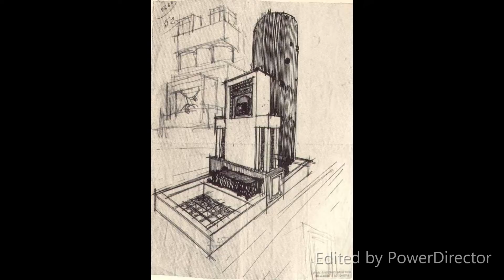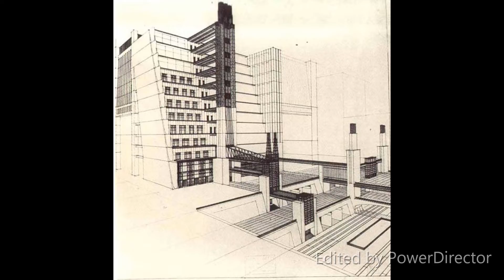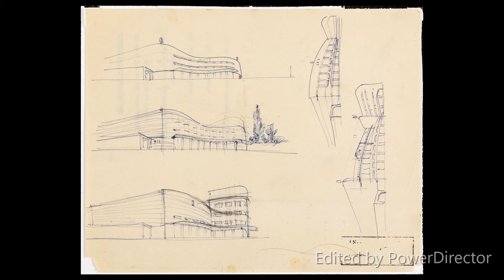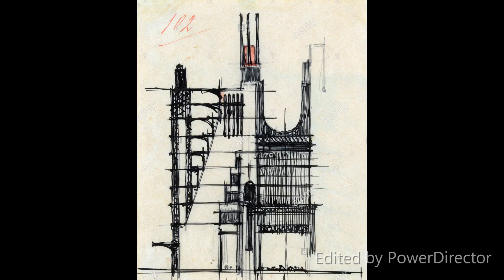Futurism (conceptual architecture). Art Of Building The Future.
Antonio Sant'Elia,  Guido Fiorini, Piero Portaluppi, Toni Garnier, Virgilio Marchi, Mario Chiattone, Tony Garnier etc.

Futurist architecture is an early-20th century form of architecture born in Italy, characterized by strong chromaticism, long dynamic lines, suggesting speed, motion, urgency and lyricism: it was a part of Futurism, an artistic movement founded by the poet Filippo Tommaso Marinetti, who produced its first manifesto, the Manifesto of Futurism, in 1909. The movement attracted not only poets, musicians, and artists (such as Umberto Boccioni, Giacomo Balla, Fortunato Depero, and Enrico Prampolini) but also a number of architects. A cult of the Machine Age and even a glorification of war and violence were among the themes of the Futurists (several prominent futurists were killed after volunteering to fight in World War I). The latter group included the architect Antonio Sant'Elia, who, though building little, translated the futurist vision into an urban form.
In 1912, three years after Marinetti's Futurist Manifesto, Antonio Sant'Elia and Mario Chiattone take part to the Nuove Tendenze[3] exhibition in Milano. In 1914 the group presented their first exposition with a "Message" by Sant'Elia, that later, with the contribution of Filippo Tommaso Marinetti, became the Manifesto dell’Architettura Futurista ("Manifesto of Futurist Architecture"). Also Boccioni unofficially worked on a similar manifesto, but Marinetti preferred Sant'Elia's paper.
Later in 1920, another manifesto was written by Virgilio Marchi, Manifesto dell’Architettura Futurista–Dinamica ("Manifesto of Dynamic Instinctive Dramatic Futurist Architecture"). Ottorino Aloisio worked in the style established by Marchi, one example being his Casa del Fascio in Asti.

Another futurist manifesto related to architecture is the Manifesto dell’Arte Sacra Futurista ("Manifesto of Sacred Futurist Art") by Fillia (Luigi Colombo)[2] and Filippo Tommaso Marinetti, published in 1931. On 27 January 1934 it was the turn of the Manifesto of Aerial Architecture by Marinetti, Angiolo Mazzoni and Mino Somenzi.[2] Mazzoni had publicly adhered to futurism only the year before. In this paper the Lingotto factory by Giacomo Matté-Trucco is defined as the first Futurist constructive invention. Mazzoni himself in those years worked on a building considered today a masterpiece[4] of futurist architecture, like the Heating plant and Main controls cabin at Santa Maria Novella railway station, in Florence.